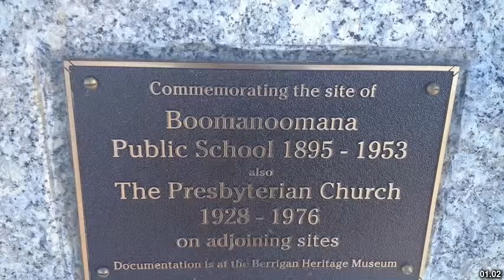Best places to visit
Best places to visit - Boomanoomana (Australia) Best places to visit - Slideshows from all over the world - City trips, nature pictures, etc.